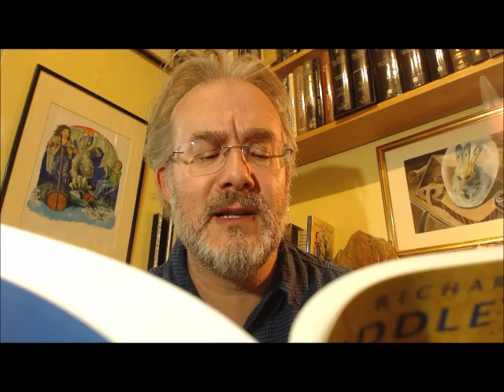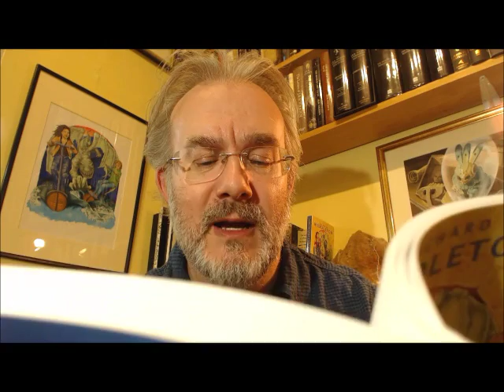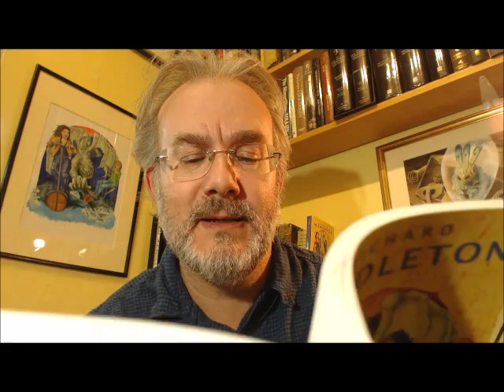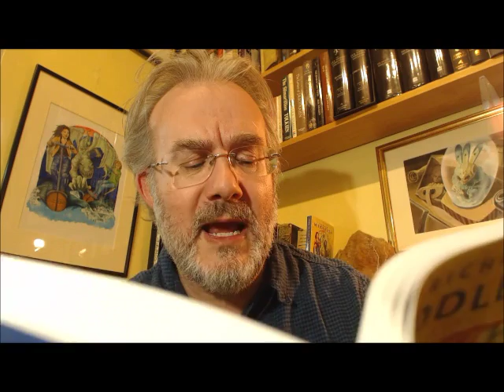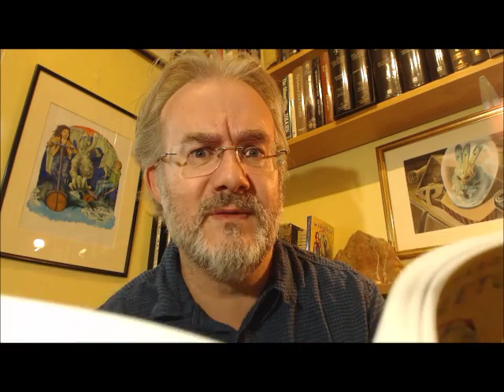Bed Time Story 9 - The Wyrm Conspiracy - Chapter 9: Miss Fairchild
Chapter 9: Miss Fairchild